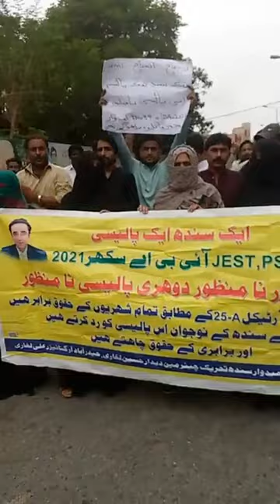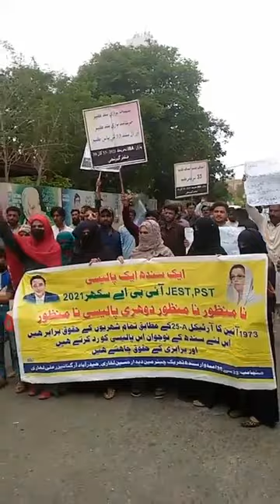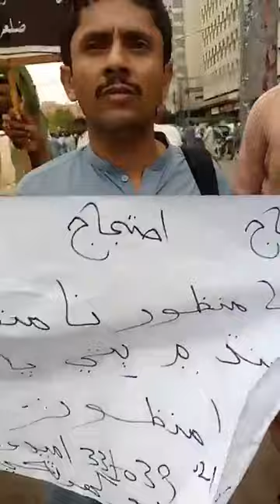33 to 39 candidate ehtjaj karachi 11 August 2023 | one sindh one policy | part 01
33 to 39 marks passing
33 to 39 candidate
one sindh one policy